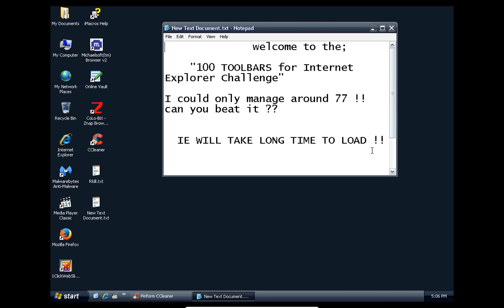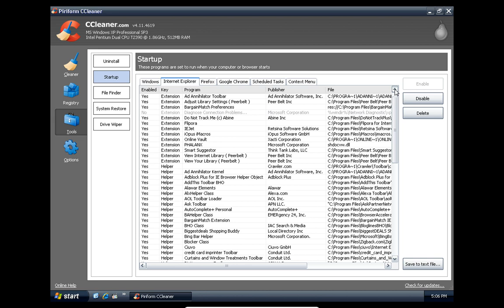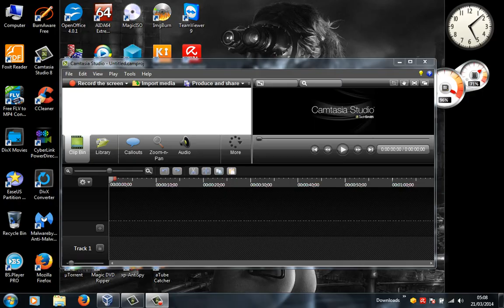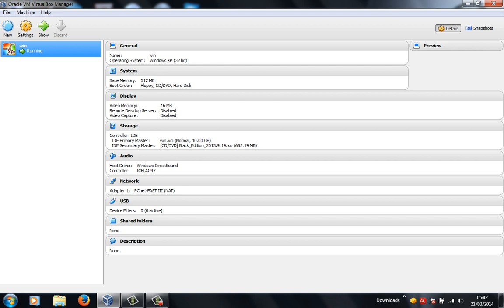The 100 toolbars challenge